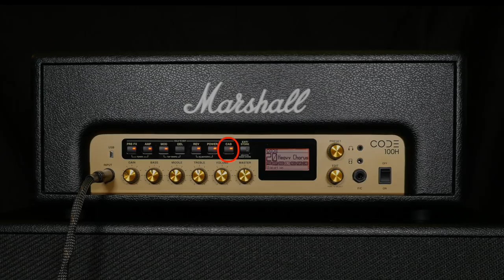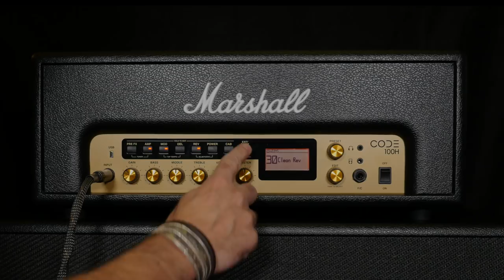Marshall CODE 100H Tutorial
In this Tutorial you get a quick overview about the basic adjustments and how to create sounds with the Marshall CODE 100H.

Audio/Video: Thomas Dill